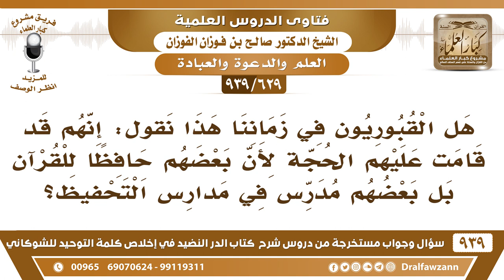[629 -939] هل يمكن القول إن القبوريين في زماننا قد قامت عليهم الحجة؟ - الشيخ صالح الفوزان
[629 -939] السؤال: هل القبوريون في زماننا هذا نقول: إنهم قد قامت عليهم الحجة لأن بعضهم حافظا للقرآن بل بعضهم مدرس في مدارس التحفيظ ؟
الجواب: متى تقم عليهم الحجة إذا لم تقم عليهم الآن يعني تقوم عليهم يوم القيامة؟! قامت عليهم الحجة إلى متى تقول ما قامت عليهم الحجة؟! وهم يسمعون القرآن ويحفظونه ويسمعون الأحاديث ويسمعون حتى الآن ما صارت الدروس والمحاضرات محصورة على الحاضرين صارت تذهب تبث في الفضاء وفي الأشرطة وتبلغ الآفاق هذه حكمة الله جل وعلا؛  ليقيم الحجة على عباده أن يقولوا ما جاءنا من بشير ولا نذير، نعم، فإلى متى يقال ما قامت الحجة؟! واليوم كل شيء يذاع وكل شيء  ينشر، وكل شيء يطير في الساعة أنت الآن تتكلم كلامك يوجد في المشرق والمغرب هذه حكمة الله عز وجل لأجل إقامة الحجة على العباد.
للاشتراك في قناة الشيخ صالح الفوزان

للاستفسار والإقتراحات والدعم
رئيس الفريق
لمشروع كبار العلماء